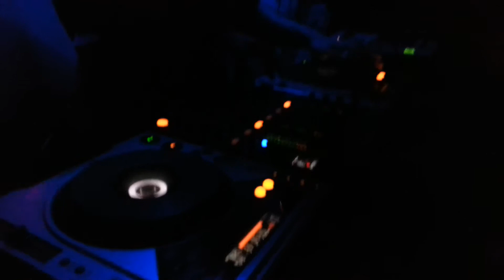Night Creatures @ Connect To Techno